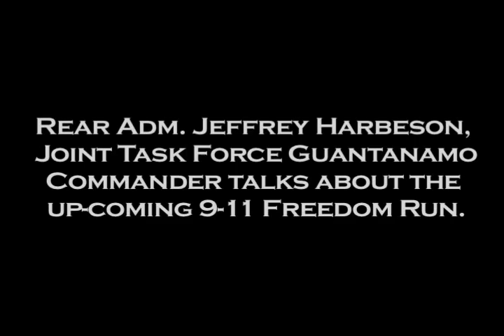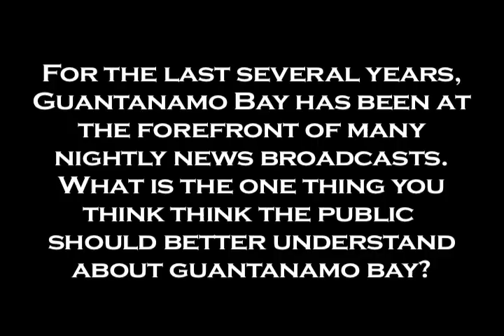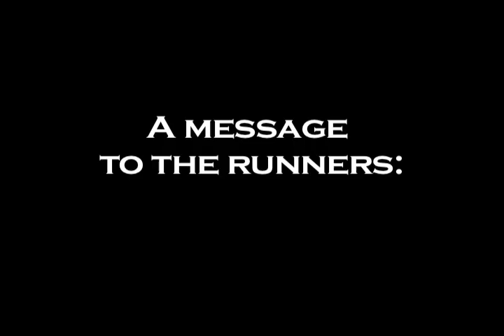Admiral Harbeson - 2010 Freedom Run Guantanamo Bay.wmv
Rear Admiral Jeffrey Harbeson talks about A) why the freedom run is important for the troops at Guantanamo Bar, B) the challenging course and heat the runners will face, C) What he wants Americans to know about the men and women serving at GTMO, and D) his message to all the runners in Barrington, GTMO, Saudi Arabia, Belgium, and Germany.